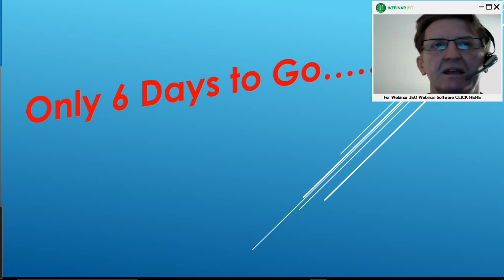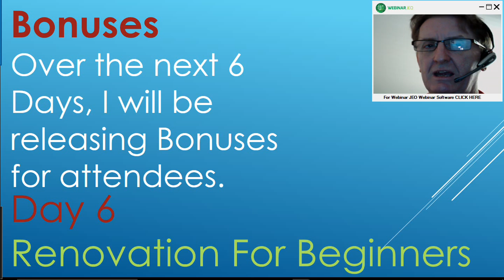I-Buy-Property - Seminar - 6 days to go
FREE Live seminar Monday 23/1/2017 in Melbourne